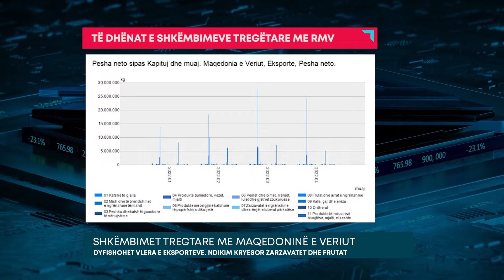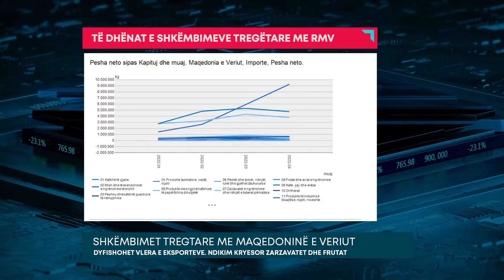SHKËMBIMET TREGTARE ME MAQEDONINË E VERIUT